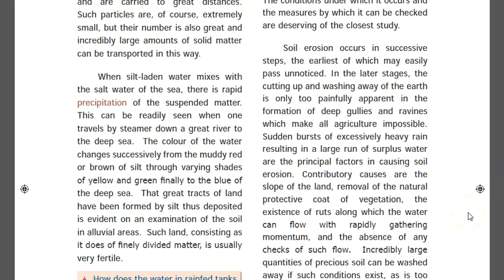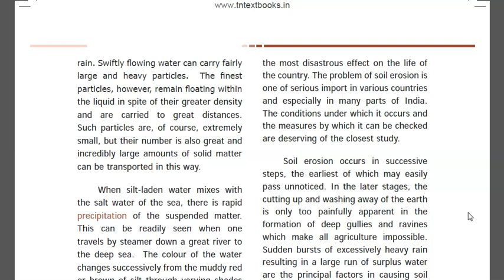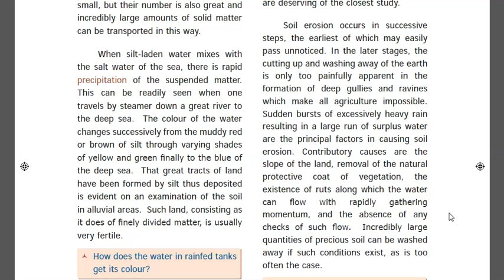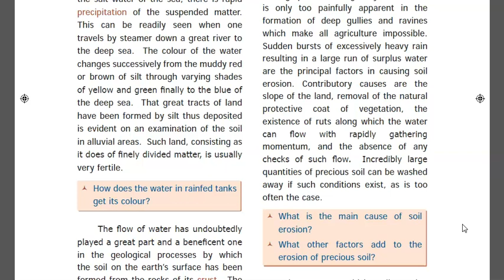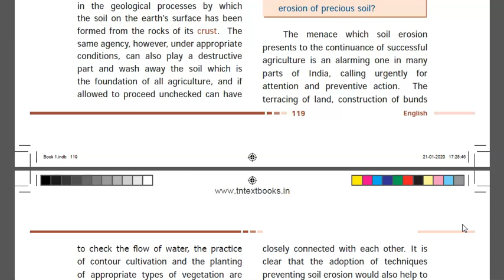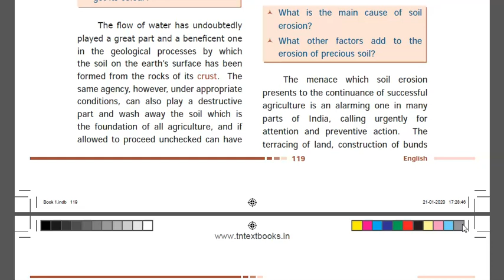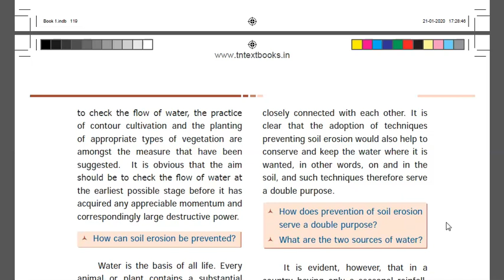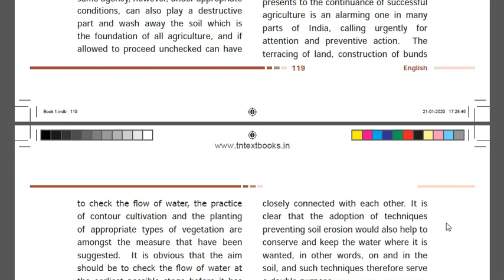9th English: Unit 5 - 3: Water-the elixir of life by Sir C V Raman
Unit 5 - Water - the elixir of life by Sir C V Raman
Reading Session